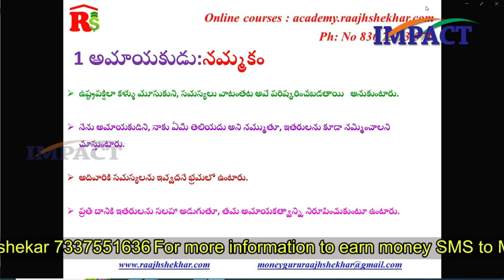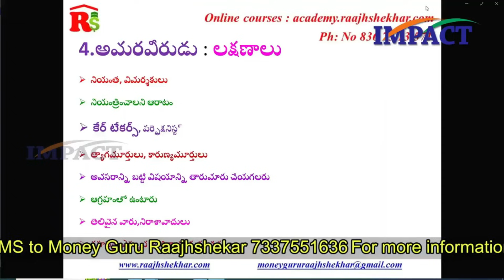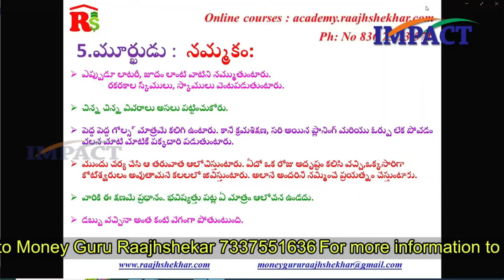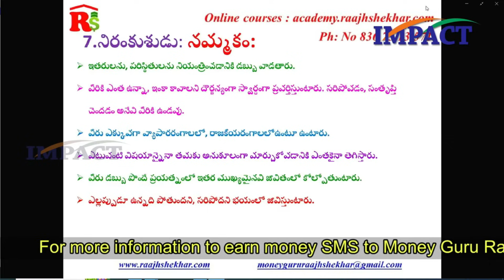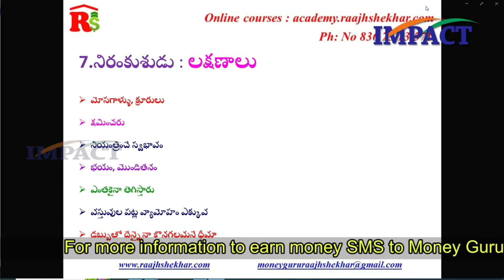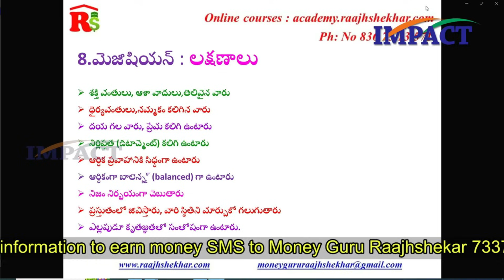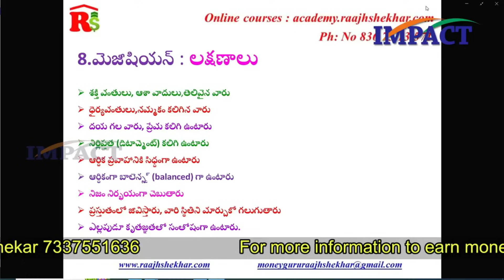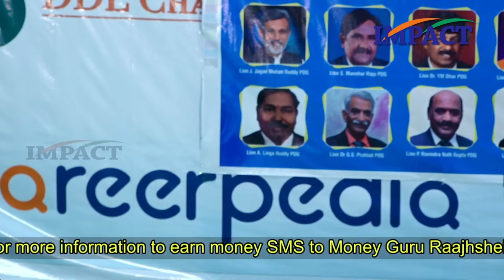మనిషి గుణాన్ని బట్టి డబ్బు యెక్క సూత్రాలు మారతాయి..!!||Money Guru Raajh Shekhar|| IMPACT | 2023